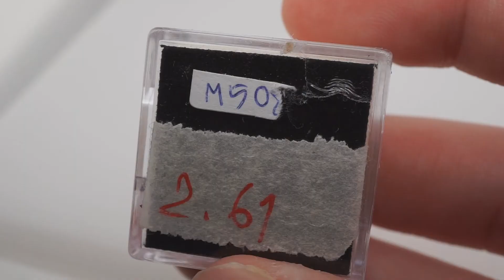VVS! 2.61 CT Master Cut Bicolor Vivid Pink Orange Tourmaline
Premium 5 M508

SHOP!

SOCIAL MEDIA!